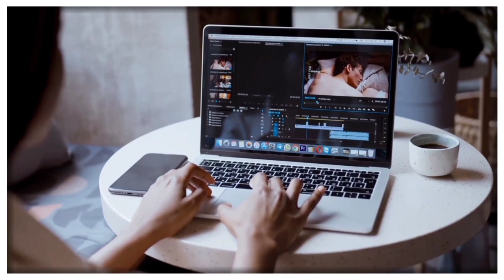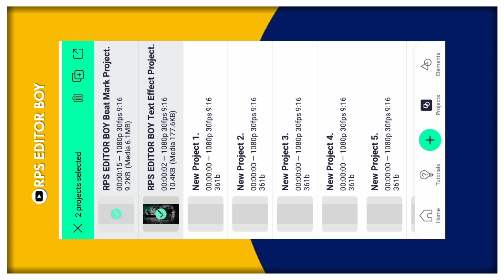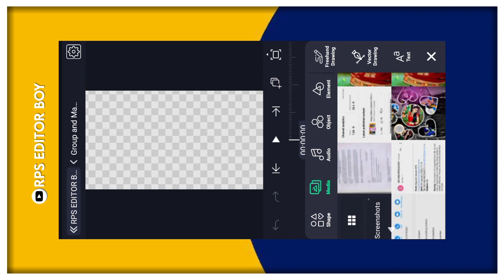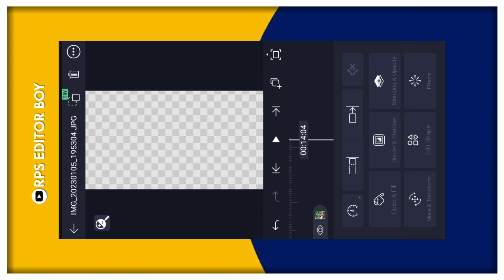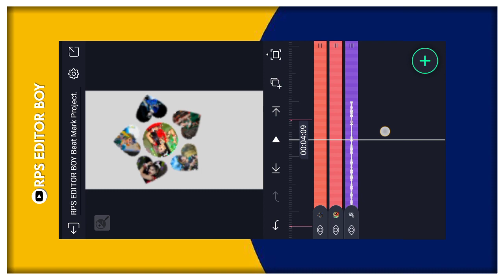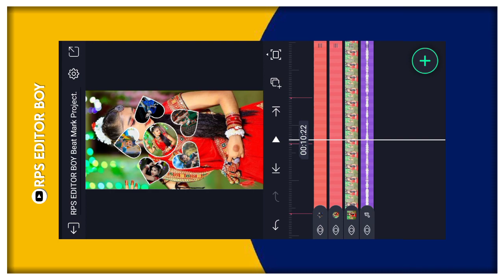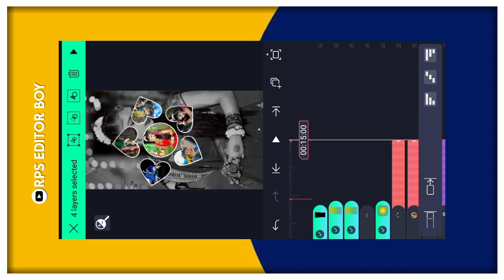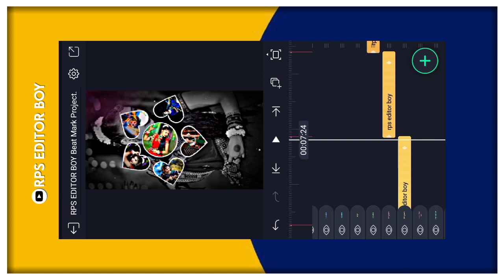aadiwasi timli status editing || aadiwasi status kaise banaye || trending adivasi timli status edit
Pr Follow kre...

Playlist Video .//

Upload Date..
12 January 2023